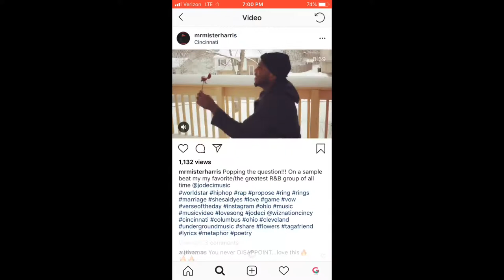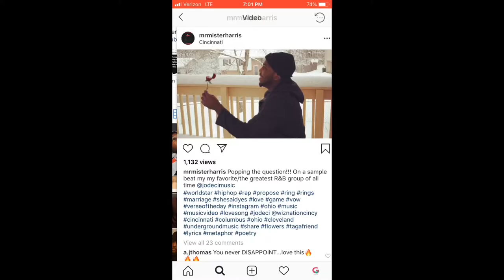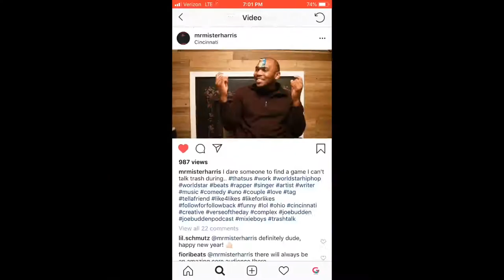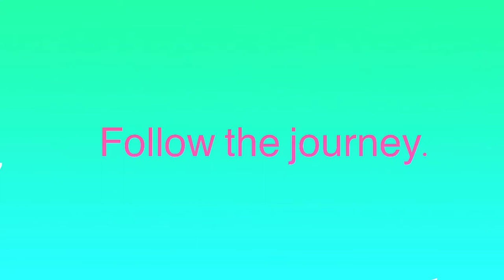Making Beats For Strange Music?!